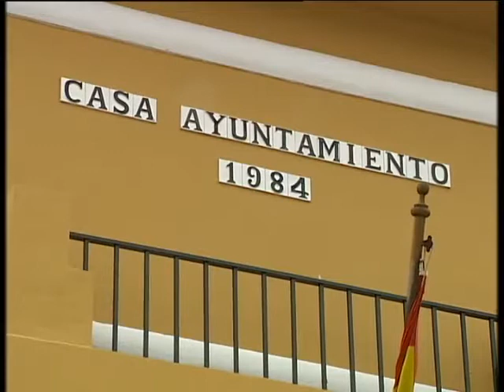18 02 13 IU